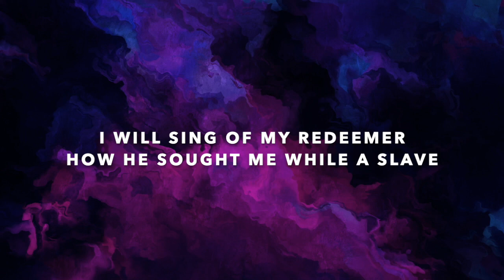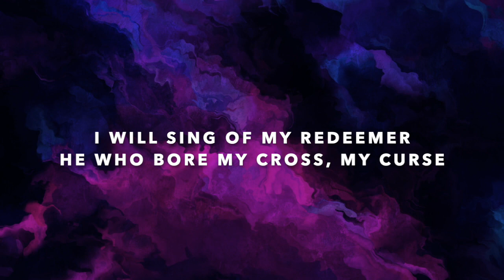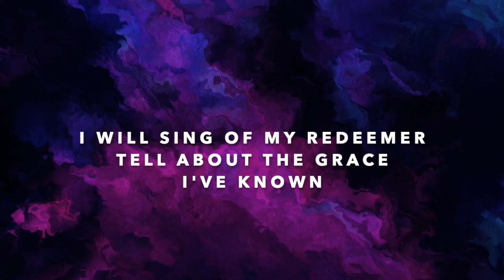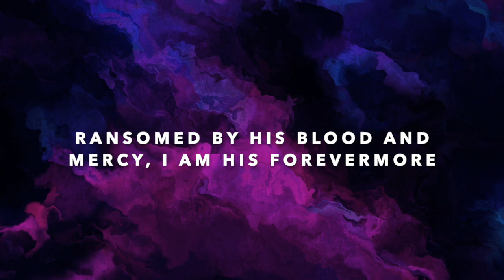FBC Worship | "I Will Sing of My Redeemer" (Lyric Video) by Chad Cates, Todd Smith, and Tony Wood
By Chad Cates, Todd Smith, and Tony Wood

For more info about Faith Bible Church, in Joliet, IL, please visit faithbiblejoliet.org or follow on Twitter: @faithbiblenow